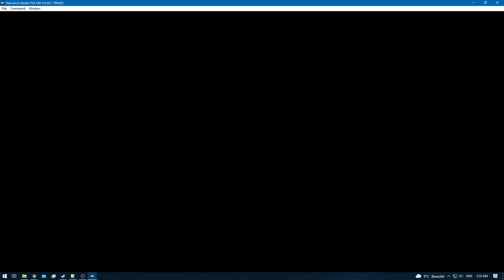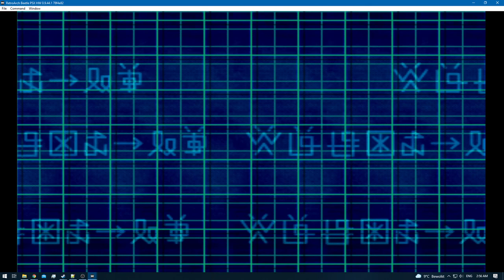Digimon World 2 [RA] - Episode 57.0 - Bloodknight: Drive Domain [NC]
* 0 - 10 [Rookie]
* 11 - 20 [Champion]
* 21 - 30 [Ultimate]
* 31+ [Mega]

None!

None!

None!

None!
[YouTube Chapters]

0:00 - [YouTube Time Stamp Feature]
0:02 - 0:04 [Preparations]
0:05 - 1:03 [Gameplay: (Digital City)]
1:05 - 41:55 [Bloodknight: Drive Domain] [Exploring / Training]
41:56 - 42:57 [Gameplay: (Digital City)]
42:58 - [End of the Episode]